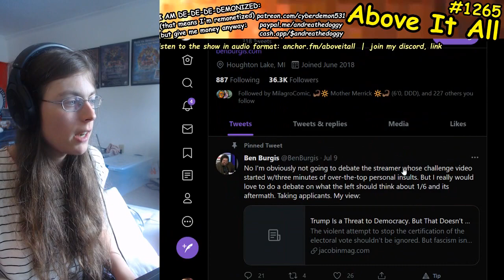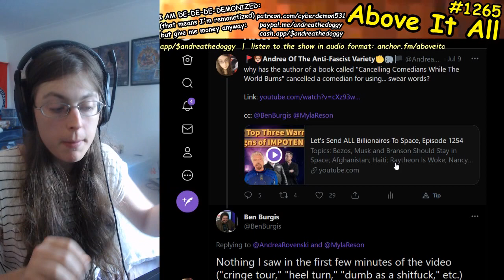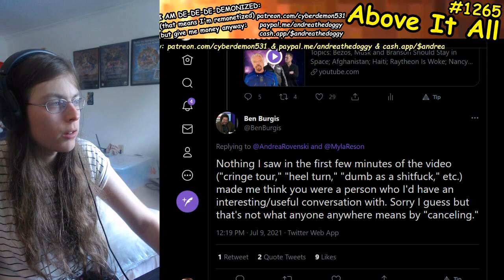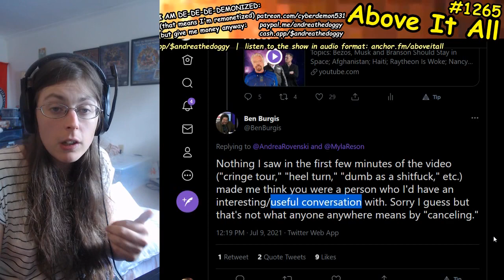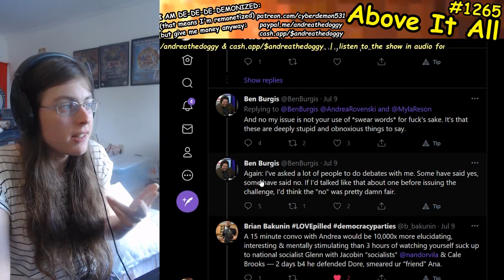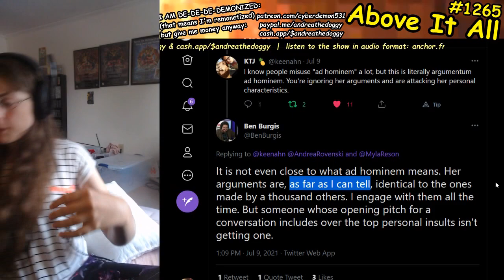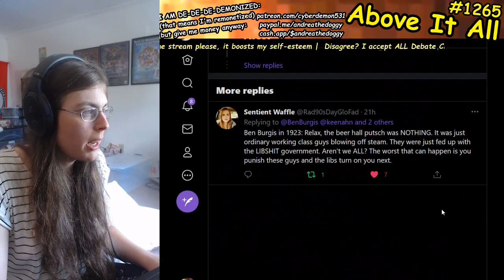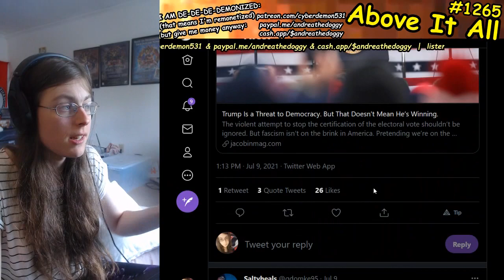King Of Logic Ben Burgis Pins Embarrassing Tweet, Dodges Debate With High School Dropout On Jan 6th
Send me money to help me eat tomorrow!